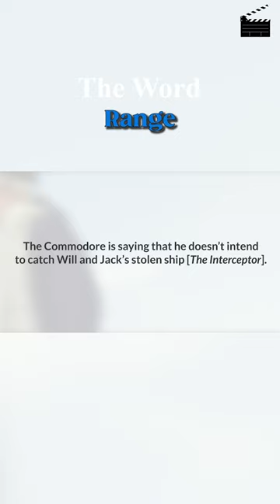The word 'Range' Learn English through Pirates of the Caribbean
🎬 Unlock the secrets of English vocabulary with our unique language lesson using the blockbuster movie "Pirates of the Caribbean." In this episode, we explore the word "range" and its various meanings. Sail through grammar, comprehension, and pronunciation while enjoying the adventures of Captain Jack Sparrow. Enhance your English skills in a swashbuckling style! 🏴‍☠️📚